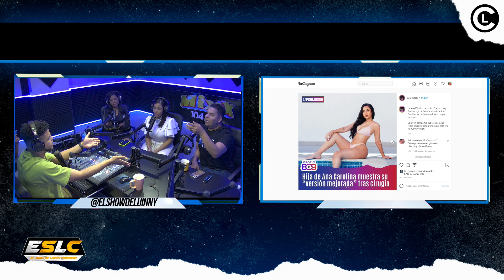ANA CAROLINA APOYA OPERACIÓN DE SU HIJA / LE SACA TRAPITOS AL SOL A MUSICOLOGO (ME PEGO 8 CUERNOS)